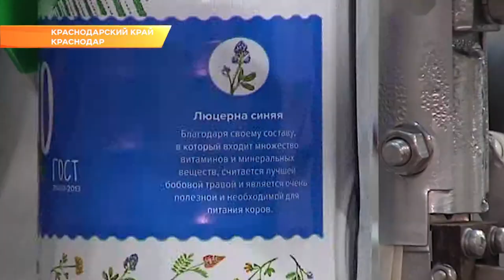Долю МСП в госзакупках на Кубани увеличат до 50 процентов. Новости Эфкате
Такую задачу поставил Вениамин Кондратьев в ходе пленарного совещания.

О модернизации контрактной системы говорили в Краснодаре. Значительная часть бюджета расходуется в рамках государственных и муниципальных закупок. Только в прошлом году сумма по заключённым контрактам составила 148 млрд руб. Однако, в процесс госзакупок недостаточно вовлечён малый и средний бизнес. Доля МСП за прошлый год составила всего 32 процента.